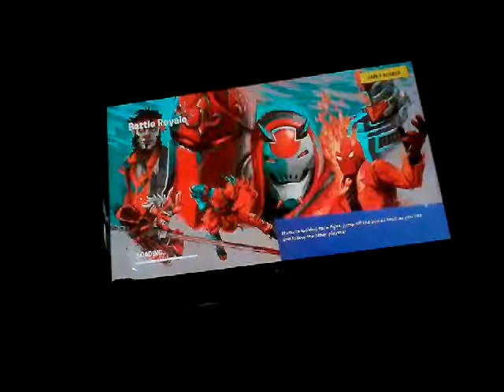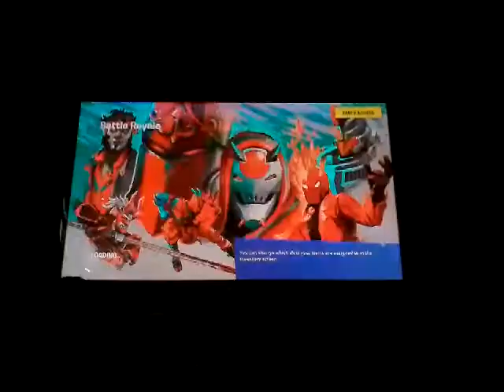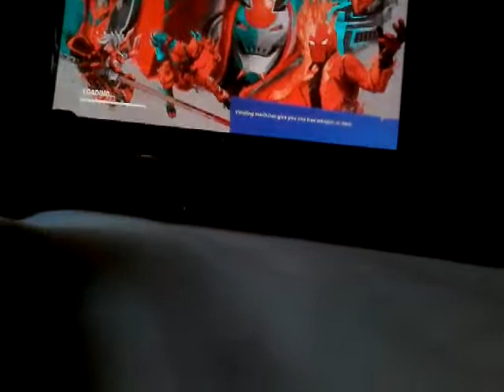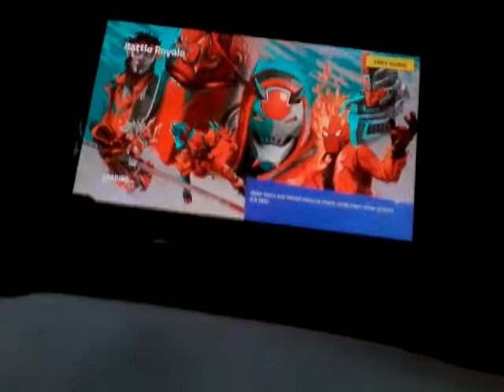August 15, 2019